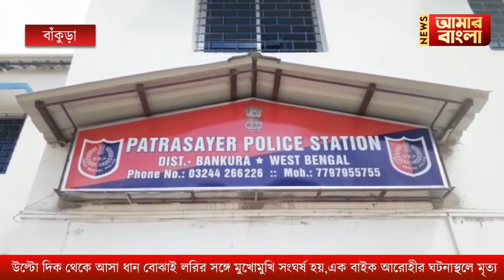উল্টো দিক থেকে আসা ধান বোঝাই লরির সঙ্গে মুখোমুখি সংঘর্ষ হয়,এক বাইক আরোহীর ঘটনাস্থলে মৃত্যু